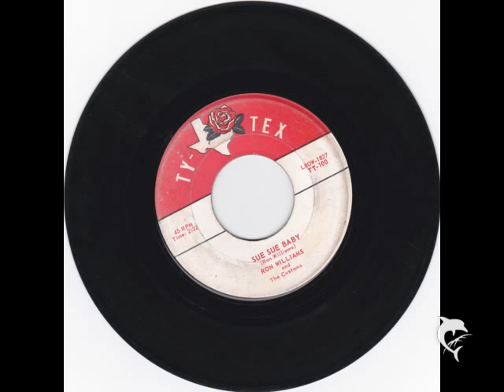(rockabilly) Ron Williams - Sue Sue Baby